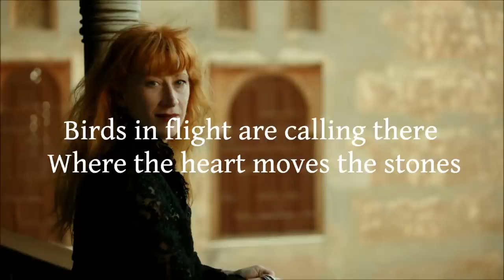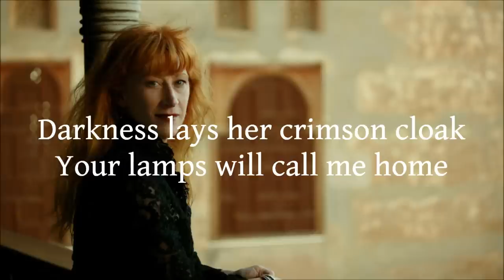Loreena McKennitt - The Mystic's Dream (Lyrics)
Piosenka kanadyjskiej wykonawczyni muzyki celtyckiej Loreeny McKennitt "The Mystic's Dream" z albumu "The Mask and Mirror"